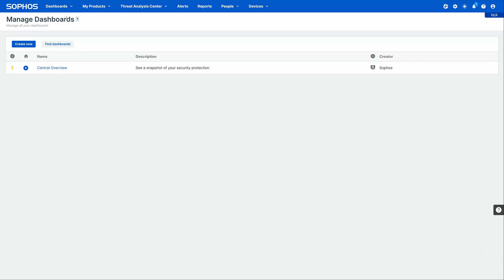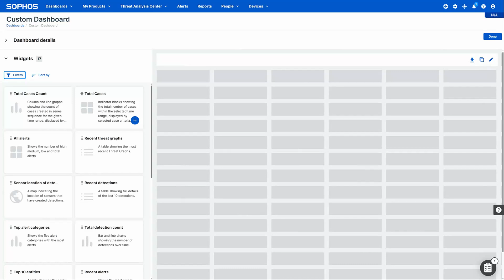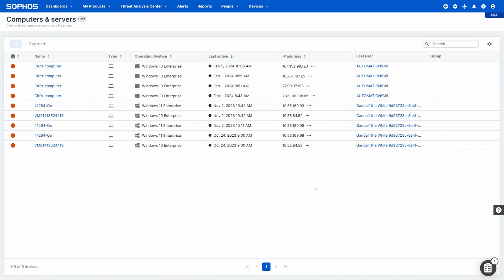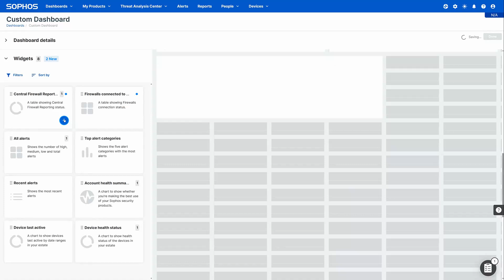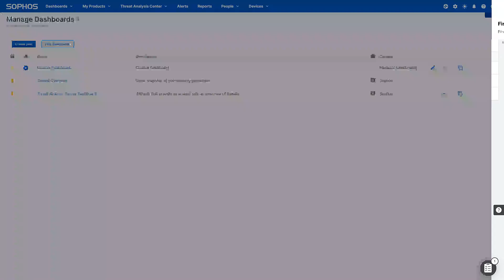Demo: Sophos Central Custom Dashboards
Here's how to create custom dashboards in Sophos Central.

Chapters:
0:00 Introduction
0:21 Creating a new dashboard
0:38 Selecting dashboard widgets
2:16 Using your custom dashboard
3:07 Downloading dashboard as PDF
3:12 Editing your dashboard
3:24 Filtering widgets by product
4:08 Customizing pre-built dashboards
4:51 Conclusion